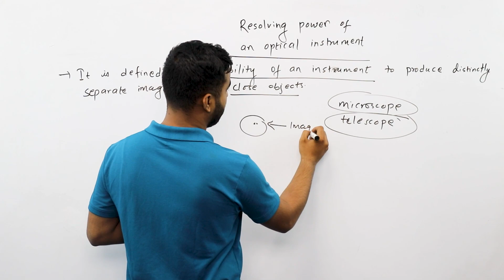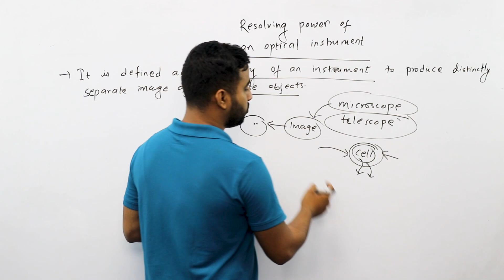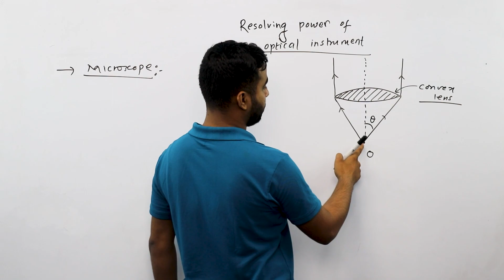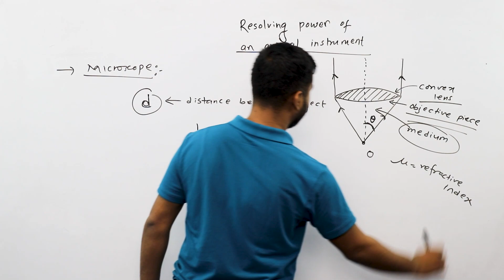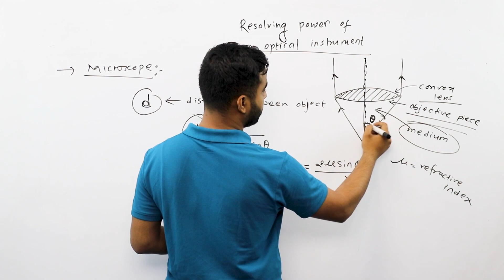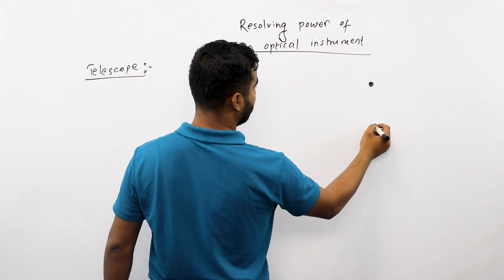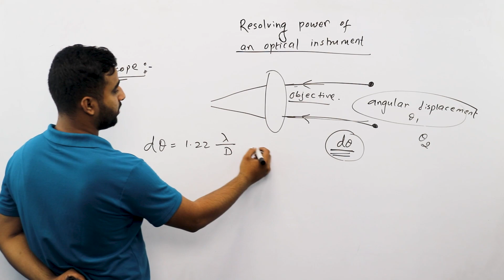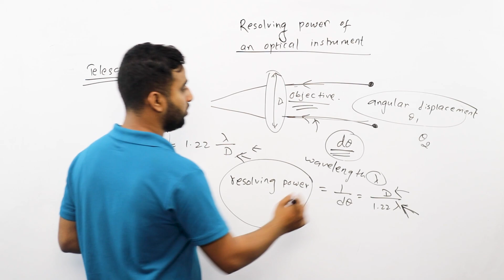Resolving Power of Optical Instruments || Class 12 Physics Chapter 12 || Diffraction | NEB - Gurubaa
To Study IELTS/PTE/SAT at Gurubaa International Consultancy, Fill the form below(Both Online and offline available) This new video is about the Resolving Power of Optical Instruments based on the Class 12 Physics new syllabus for the Physics subject. It is part of Chapter 12 called Diffraction. Before this, we have also explained topics like Diffraction from a single slit and Diffraction pattern of image; Diffraction grating.